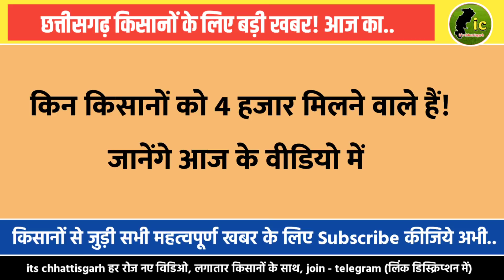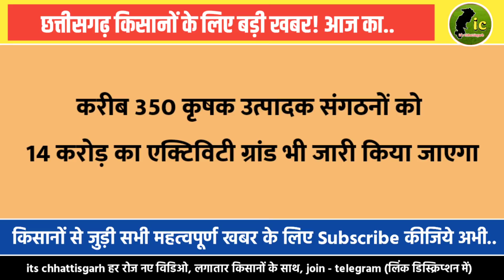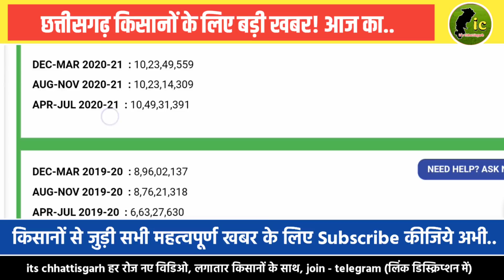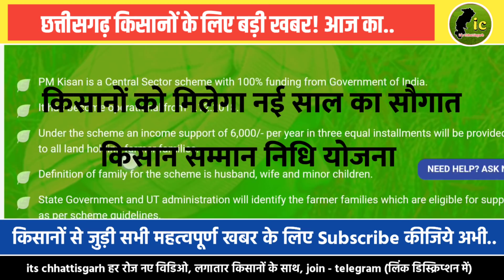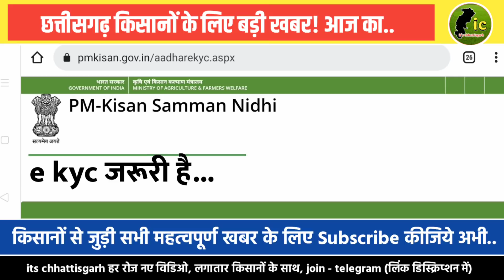Pm Kisan ke Paise 01 January | जानिए 4 हज़ार रु का मामला | 10 th instalment Kisan Schemes | Yojana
Topic :

Kisan news
Pm kisan yojana
Sarkari yojana
01 january Pm kisan 10th kist
Pm kisan 10th kist ka paisa
10th instalment pm kisan
Pradhanmantri kisan sammannidhi yojana
10th kist ka paisa kab milega
Pm kisan ka paisa kab milega
Payment pm kisan schemes